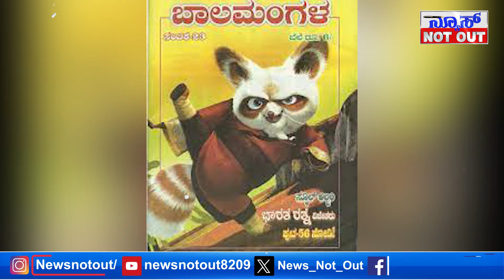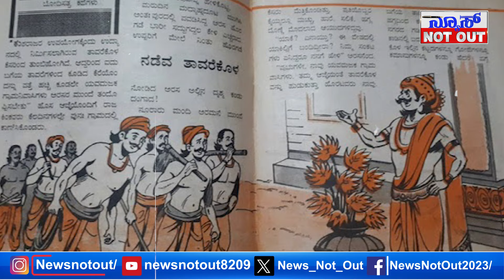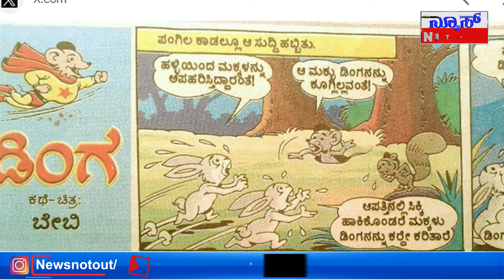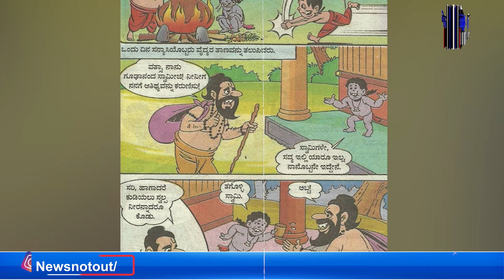Balamangala: ಡಿಂಗ-ಲಂಬೋದರನ ಕಥೆ ನಿಂತಿದ್ಯಾಕೆ..? ನೀವು ಸೂಪರ್ ಮ್ಯಾನ್ ಡಿಂಗ-ಲಂಬೋದರನ ಕಥೆ ಓದಿದ್ದೀರಾ..?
ಡಿಂಗ-ಲಂಬೋದರನ ಕಥೆ ನಿಂತಿದ್ಯಾಕೆ..? ನೀವು ಸೂಪರ್ ಮ್ಯಾನ್ ಡಿಂಗ-ಲಂಬೋದರನ ಕಥೆ ಓದಿದ್ದೀರಾ..?